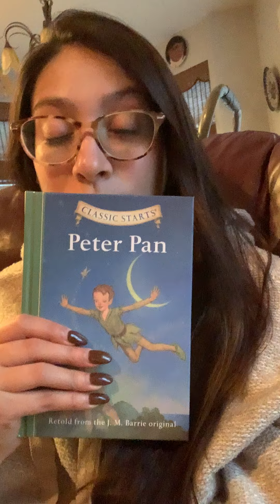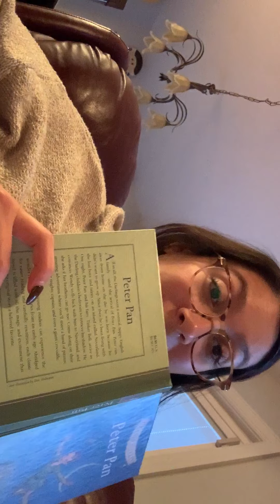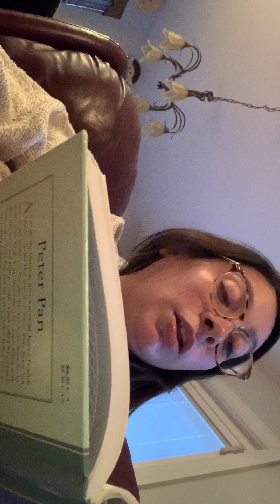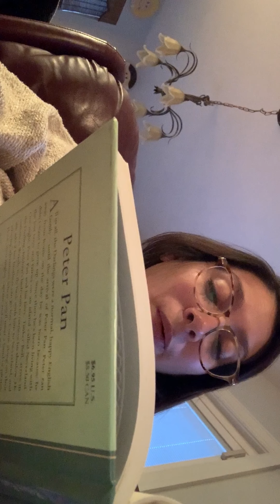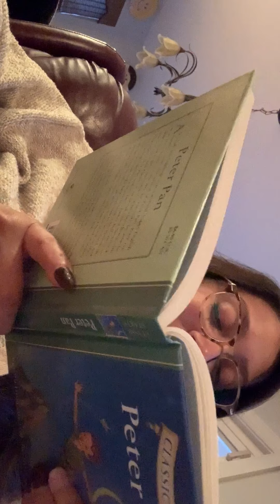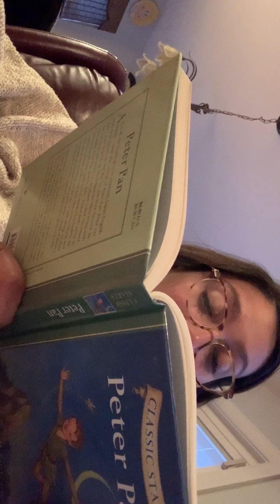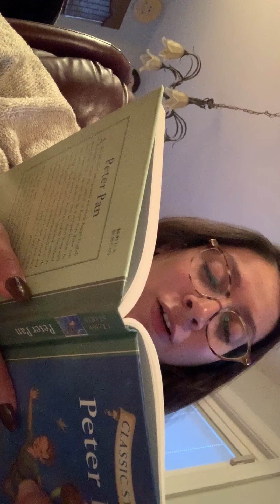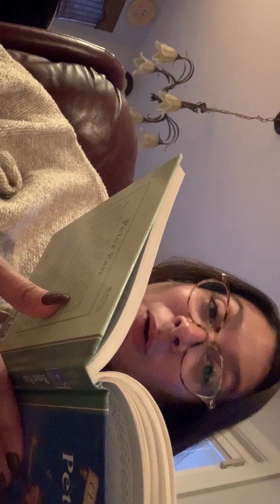Peter Pan Read Aloud- Chapter 6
Listen to this video and then answer the questions!